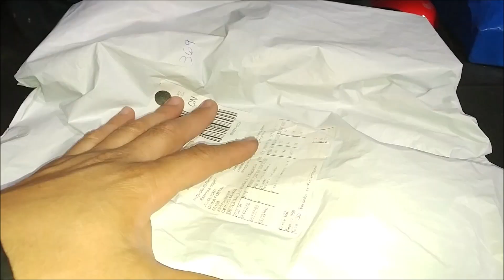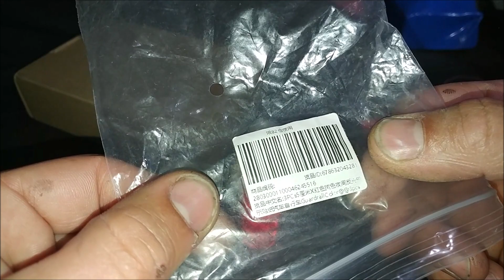UNBOXING Fita refletiva 5cm auto-adesiva marcação de segurança advertência noturna ALIEXPRESS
O Link do Produto :
No Mercado Livre (Escolha o Tamalho):